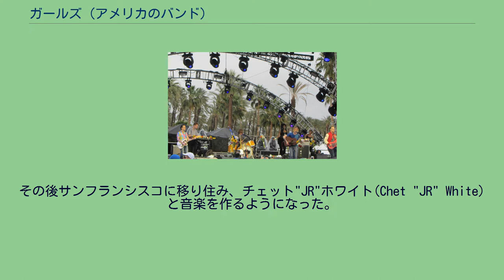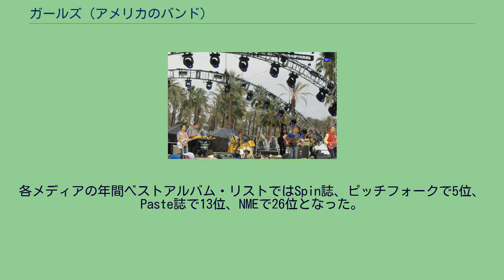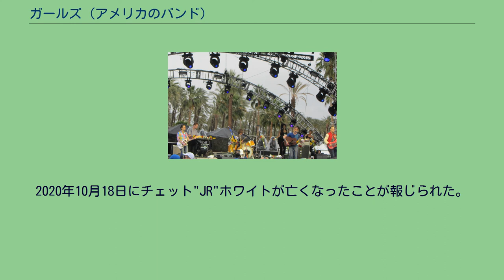ガールズ (アメリカのバンド)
ガールズ (Girls) は、かつてアメリカ合衆国サンフランシスコで活動していたインディーロックバンド 。
クリストファー・オウエンスとチェット"JR"ホワイトによる男性2人組で、2007年から2012年まで活動していた。
コーチェラで演奏するバンド（2012年） 幼年期をカルト教団チルドレン・オブ・ゴッド（現・ファミリー・インターナショナル）で過ごしたクリストファー・オウエンス(Christopher Owens)は、16歳で教団から逃亡しスクワット生活をしながらパンク・シーンに没頭するようになる。
その後サンフランシスコに移り住み、チェット"JR"ホワイト(Chet "JR" White)と音楽を作るようになった。
2009年、1stアルバム『アルバム』をTrue Panther Soundsからリリース。
インディー・シーンから高い評価を受け、音楽メディアが発表する年間ベストアルバムのリストにてSpin誌で5位、ピッチフォークで10位となった。
2010年、EP『ブロークン・ドリームズ・クラブ』をリリース。
2011年、2ndアルバム『ファーザー、サン、ホーリー・ゴースト』をリリース。
前作を上回る高い評価を受け、海外メディアのアルバム・レビューでは軒並み高得点をたたき出した。
各メディアの年間ベストアルバム・リストではSpin誌、ピッチフォークで5位、Paste誌で13位、NMEで26位となった。
2012年7月2日、クリストファー・オウエンスがツイッターで「個人的な理由でガールズから離れる」と発表し、ガールズの活動は終了した。
その後、クリストファー・オウエンスはソロアーティストとして活動し、チェット"JR"ホワイトはプロデューサーとしてCass McCombsやTobias Jesso Jr.の作品に携わった。
2020年10月18日にチェット"JR"ホワイトが亡くなったことが報じられた。